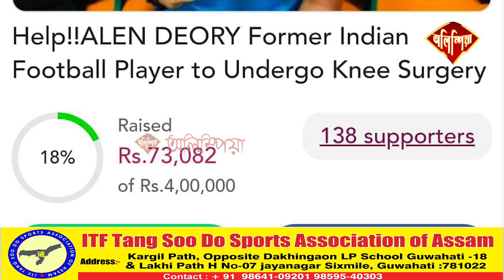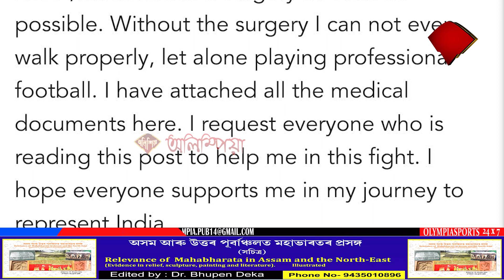আন্তঃৰাষ্ট্ৰীয় ফুটবলাৰ এলেন দেউৰীৰ কাষত থিয় দিব কোন ??